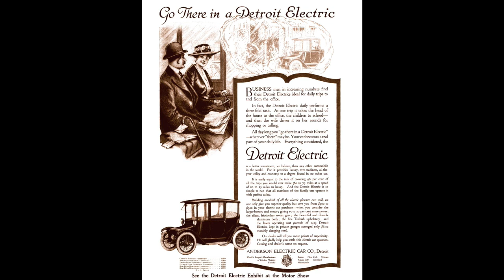1915 Detroit Electric